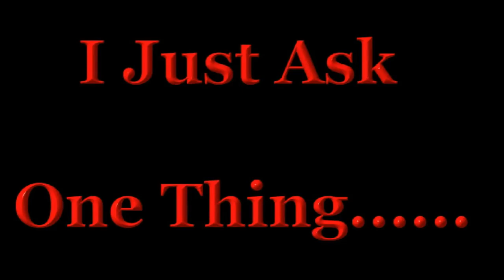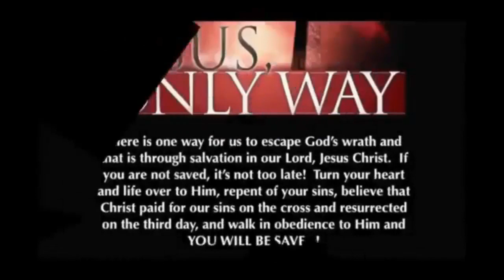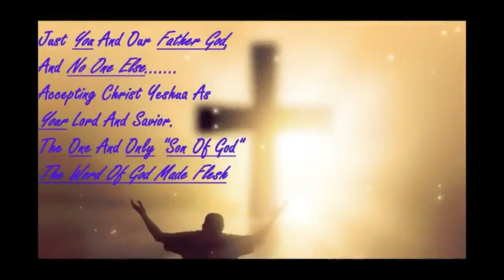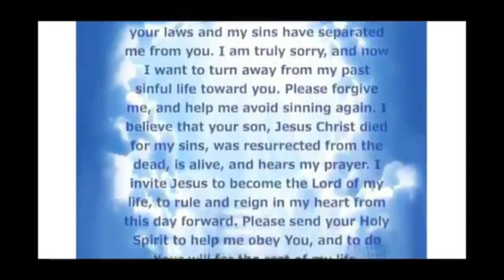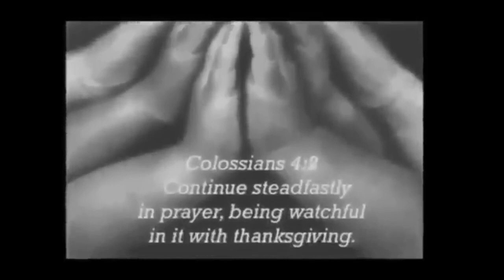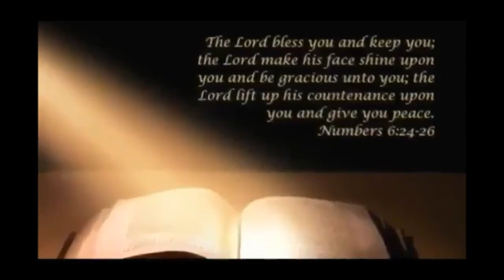MUST WATCH !!!! URGENT!!!! Mark of the Beast Exposed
You want to know about The Mark of the Beast? You want to to know what is REALLY going on??? WATCH THIS VIDEO AND SHARE IT! Shout out to my brother Photohelix for getting me back in mode and doing this!